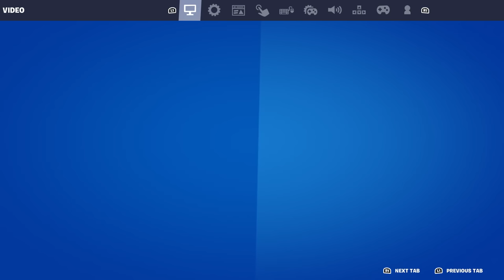Aiming In Fortnite Chapter 4 Is BROKEN... Here's How To Fix It!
Aiming may seem off in Chapter 4 season 1 and it's possibly the result of a bug with some new settings.  Try this to see if it fixes it!